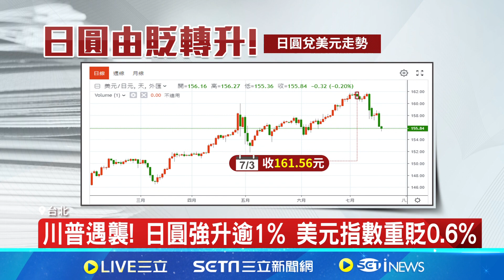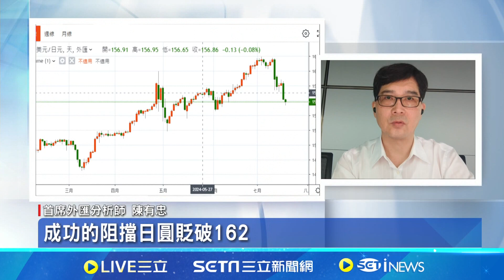川普 遇刺避險情緒高漲! 日圓止貶轉升創1個多月高｜94要賺錢